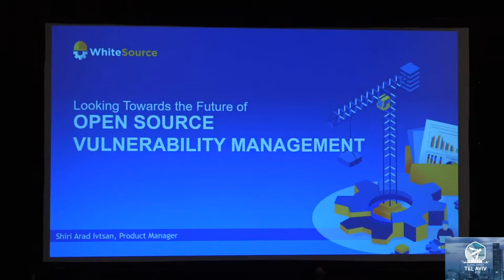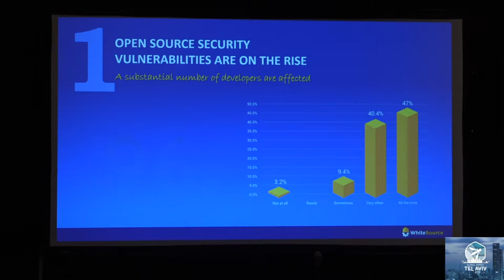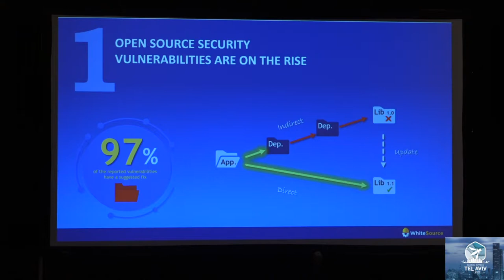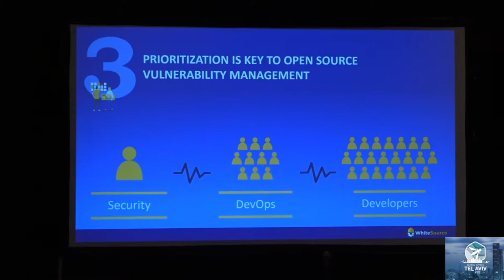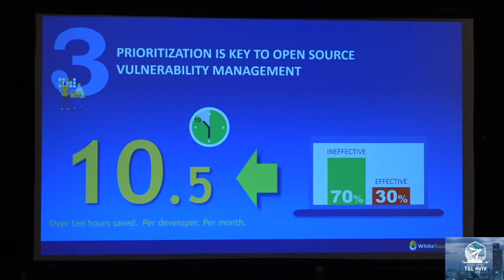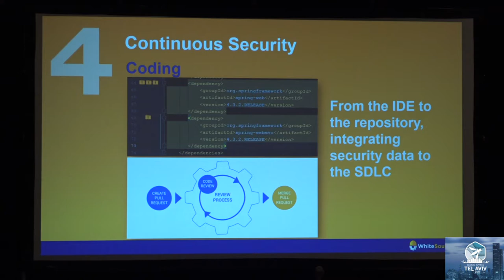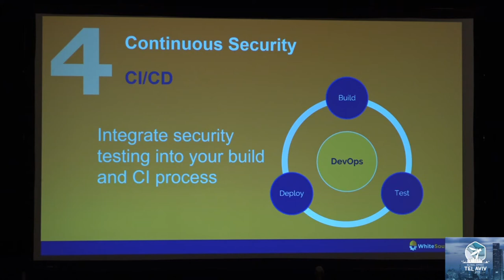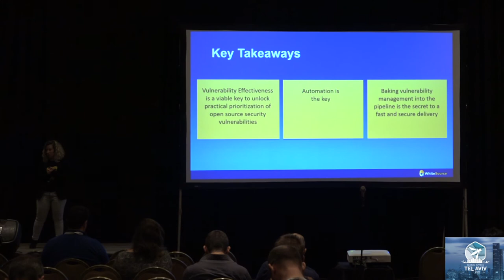Looking Towards the Future of Open Source Vulnerability Management SHIRI IVSTAN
Open source usage has become a mainstream practice — it’s impossible to keep up with today’s pace of software production without it. The rise in open source usage has led to a dramatic rise in open source vulnerabilities, demanding that development teams address the rapidly evolving issue of open source security. The State of Open Source Vulnerability Management Report drills down into the deeper layers of open source management. Surveying over 650 developers and collecting data from the NVD, security advisories, peer-reviewed vulnerability databases, and popular open source issue trackers, this report brings to light the realities of current open source security management. It’s mission is to determine where we are as an industry and create a best practices for managing open source vulnerabilities and compliance issues.

Shiri Ivtsan
WhiteSource, Product Manager
Experienced Cloud Solutions Architect and Product Manager, focusing on open-source security and compliance tools for developers and DevOps. holds BS in Industrial Engineering and Management.